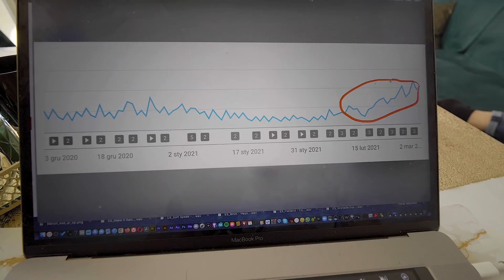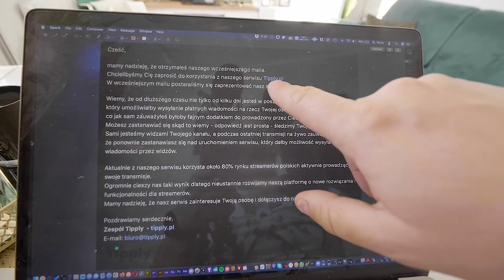MILO żebrze o suby / VLOG #1381